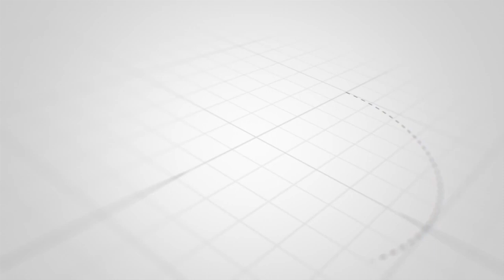BXC battery powered transfer cart